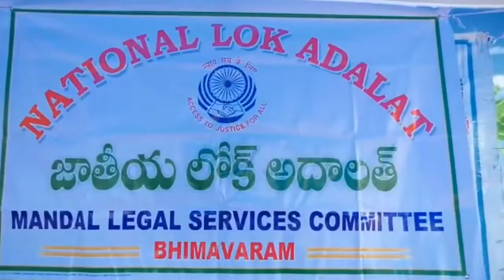TCN NEWS 08-02-2020 2